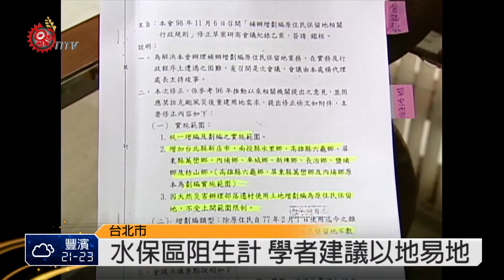水保區增劃編受阻 待法律解套 2014-11-24 TITV 原視新聞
想要補辦增劃編原住民保留地的族人或宗教團體，除了要面對冗長且複雜申請流程；還要有被退件的心理準備，主要原因在於鄉鎮市區公所在會勘審查過程，族人申請的範圍若在水利法83條與土地法第14條規定不得轉為私有地的規定範圍內，申請案件就會再初審階段被駁回，對於被劃設為水資源保護區內的新北市烏來區族人，要申請增劃編可說是難上加難。

在民國56年都市計劃中，政府以保護水資源為由，將烏來部分土地劃設為水源保護區，而這些土地幾乎都是當地泰雅族人賴以為生的原居地，水源水質保護區內，不得從事任何具有經濟效益行為，以補辦增劃編為保留地的行政命令，無從為族人解套；間接影響了族人在地的生計問題，對此；學者提出以地易地的補償機制。

而根據原基法第20條，以及公有土地劃編原住民保留地要點規定；原民會應成立原住民保留地畫編督導小組，學者認為補辦增劃編的繁複工作，單單僅靠鄉公所用一個月的時間完成所有會勘即審查是不夠的。

對此原民會則表示；目前有成立專案小組在處理全國補辦增劃編的爭議，但位在都市計畫法範圍內的烏來區；未來要如何在土地使用分區上進行法律上的解套，目前中央各部會都還無法具體提出解決方法，恐怕還需要中央與地方有更多的討論時間。